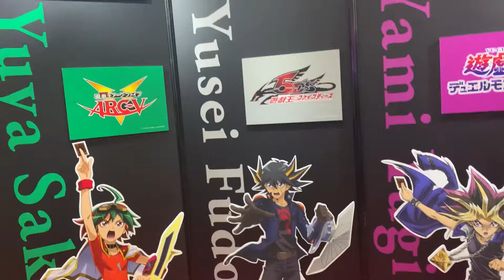ジャンプフェスタ2024（JUMP FESTA）「遊☆戯☆王」フォトスポット 歴代主人公キャラクターパネル展示 Yu-Gi-Oh! 遊戯王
武藤遊戯：風間俊介
遊城十代：KENN
不動遊星：宮下雄也
九十九遊馬：畠中裕
榊遊矢：小野賢章
藤木游作：石毛翔弥
王道遊我：石橋陽彩
ユウディアス・ベルギャー：ランズベリー・アーサー